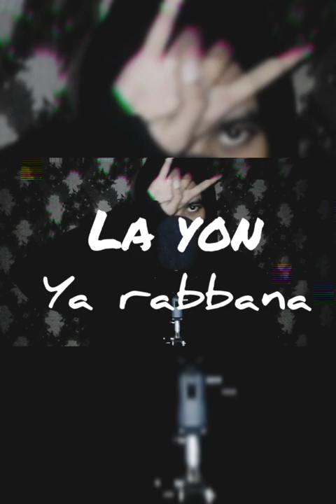La yon - Ya robbana ( original No efect)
Dekatkan diri pada sang pencipta alam semesta beserta isinya.